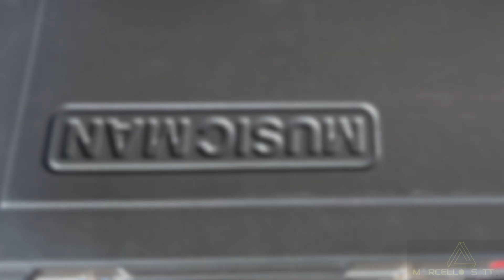Unboxing Music man jp15 tiger eye John Petrucci signature Dream Theater